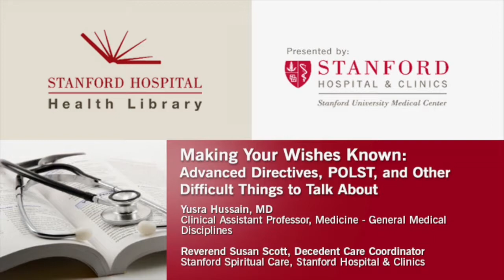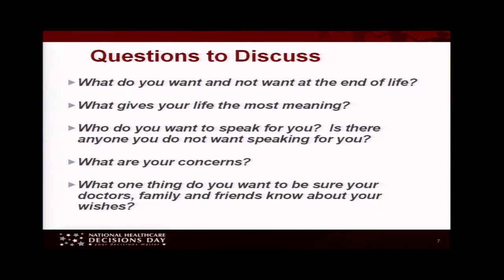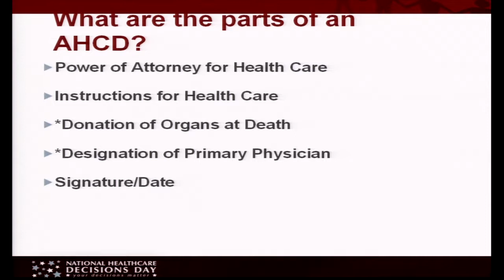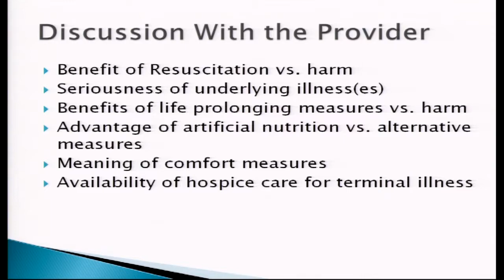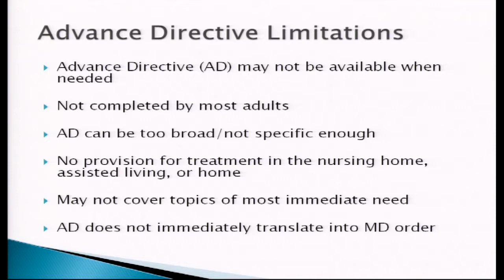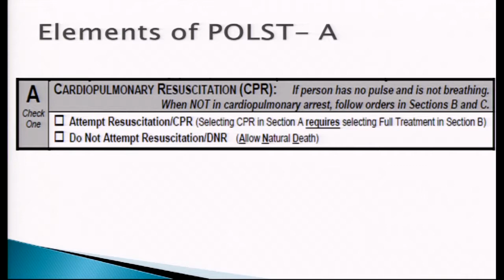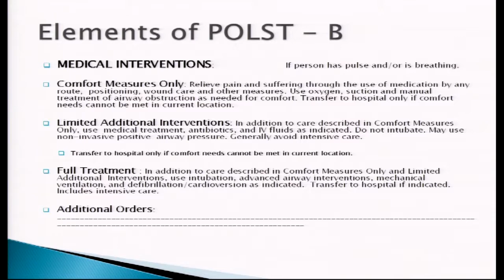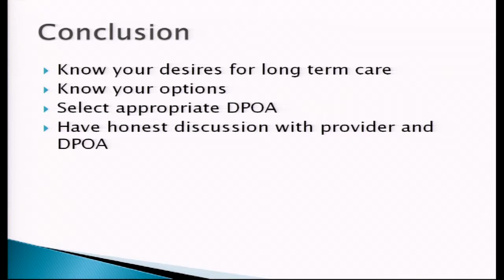Making Your Wishes Known: Advance Directives, POLST and Other Difficult Things to Talk About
Many of us have strong desires about end-of-life choices, but if there aren't advanced planning and directives in place, we may not have the choices we want when we need them. This talk covers the legal aspects of this topic, the medical requirements and specifics about the kind of care that a person can or cannot choose, as well as how to discuss these things with your physician and family.

Speakers: Yusra Hussain, MD, Clinical Assistant Professor, Medicine - General Medical Disciplines, Stanford University Medical Center; Reverend Susan Scott, Decedent Care Coordinator, Stanford Spiritual Care, Stanford Hospital & Clinics